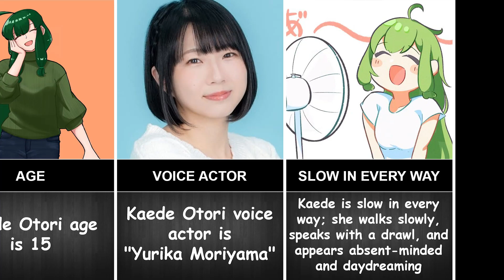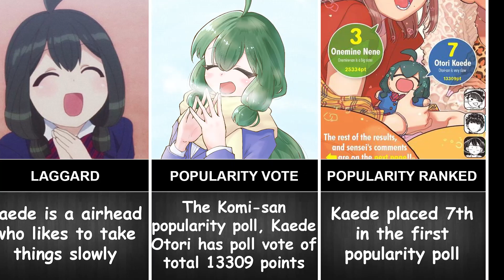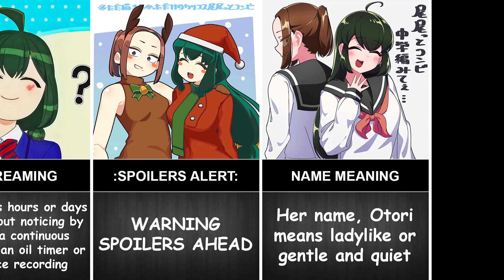FACTS ABOUT OTORI KAEDE YOU MIGHT NOT KNOW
Hello guys! Today's video I will gonna show you the Facts about Otori Kaede from Komi Can't Communicate. I really put an effort doing this video I hope you enjoy.

It takes me a while making this video. This video is personally made and I don't intend to harm anyone.
FOR MORE AWESOME VIDEOS LIKE THIS